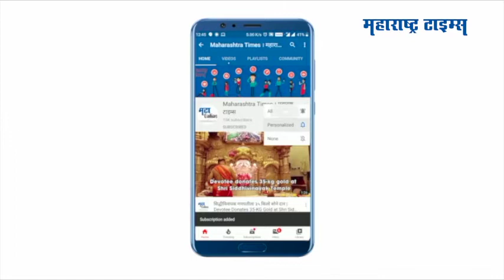मुख्यमंत्र्यांसह राजकीय नेत्यांकडे बाप्पा विराजमान | Political Leaders Celebrate Ganesh Chaturthi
आज राज्यातील राजकारण्यांच्या घरी ही बाप्पा विराजमान झाले
मुख्यमंत्री उद्धव ठाकरे यांनी वर्षा या शासकीय निवासस्थानी गणरायाची प्रतिष्ठापना केली
बीड जिल्हयाचे पालकमंत्री आणि सामाजिक न्याय मंत्री धनंजय मुंडे यांनी परळी येथील आपल्या निवासस्थानी श्री ची स्थापना केली.
शिवसेना खासदार संजय राऊत यांनी ही गणरायाची मनोभावे पुजा केली
भाजप नेते विनोद तावडे यांनी ही मुंबईतील घरी गणरायाची कुटुंबासमवेत प्रतिष्ठापना केली